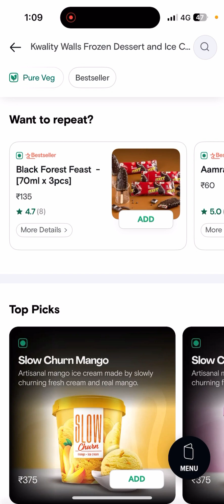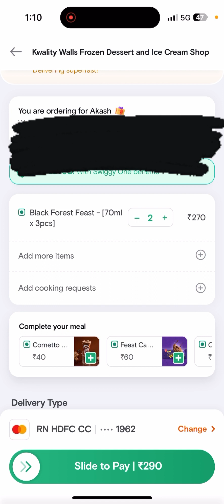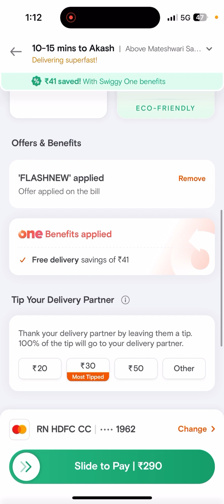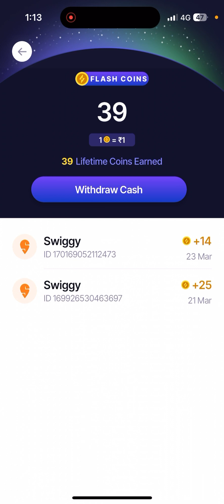Swiggy 85% discount coupon code for all users | 100% legit | Use code - Flash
In this video, I have shown how you can get 85% discount up to ₹300 on swiggy

Swiggy dicount coupon code new.
Swiggy discounts coupon code today